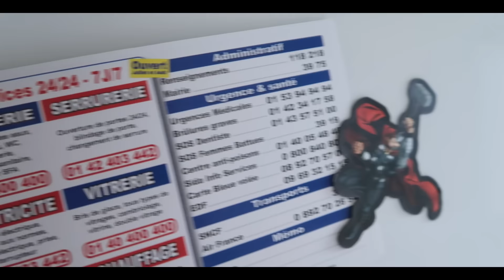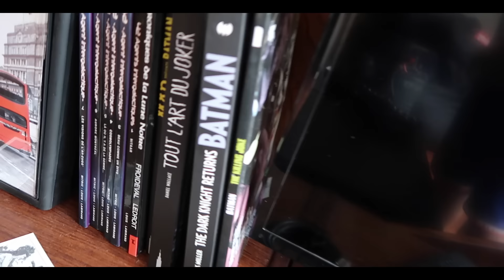APPARTEMENT TOUR / MON SETUP !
⚡️je vous montre mes outils audio-visuels et mon appart :) Lachez un  un commentaire sur ce que vous pensez de mon appart :D⚡️

MON MATERIEL :

CAMERAS (CANON) :
- 5D MARK III
- 70D

TREPIED :
- Manfrotto MT055CXPRO4 Trépied en carbone 4 Sections Noir
- Joby GorillaPod Focus trépied

RAIL DE TRAVELING :
TARION TR-S120 120cm Dolly Slider Curseur Rail coulissant professionnel

LACHEZ RIEN ! THOR EST FIER DE VOUS !